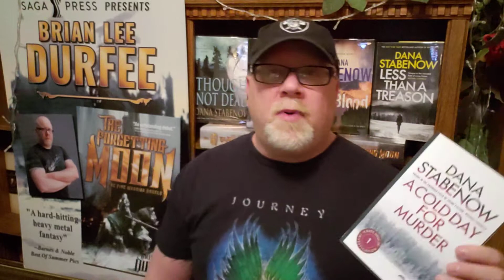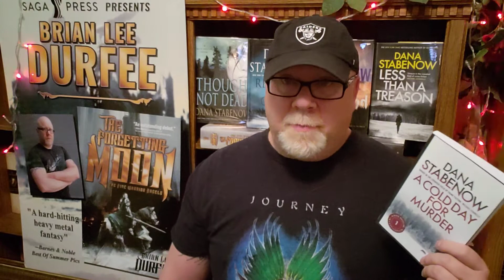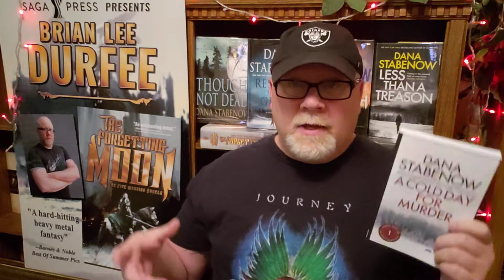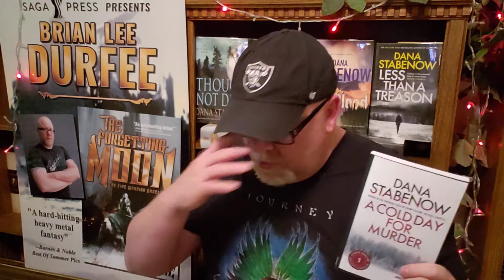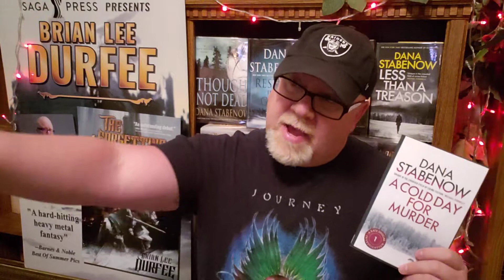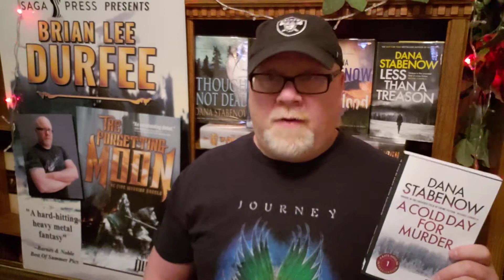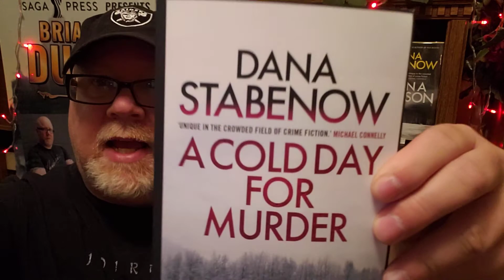A COLD DAY FOR MURDER / Dana Stabenow / Book Review / Brian Lee Durfee (spoiler free)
Wherein our hero Durfee reviews A Cold Day For Murder by Dana Stabenow.